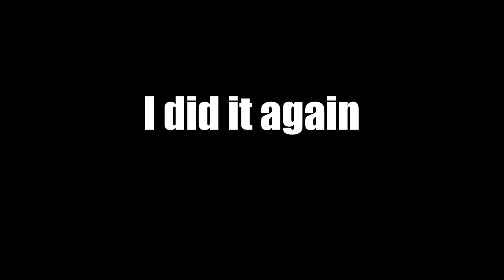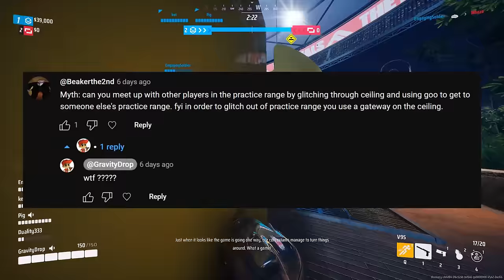I OFFICIALLY BROKE The Finals... Myth Busting Mondays S2 Ep.2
🚀Current Members🚀
WigWam, Bees?, Courtney, Williuhm, SilentRe4perx, FuzionPulse, Skdog3, Dylan Struas
THANK YOU! These videos take dozens of hours to make and would NOT be possible without this kind of support! Really... THANK you!💙